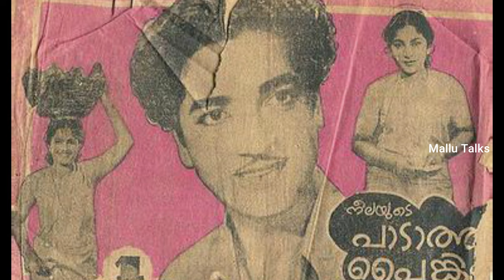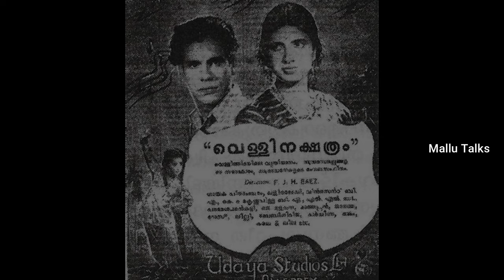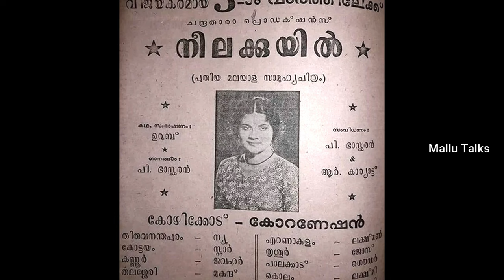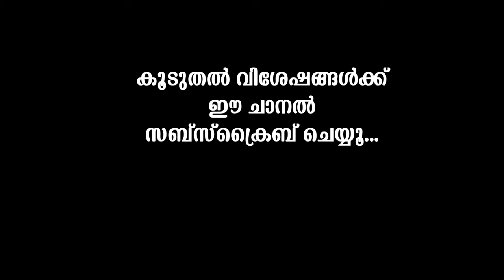സിനിമാക്കാരോ മറ്റോ മിസ് കുമാരിയെ കാണാന്‍ ചെല്ലുന്നത് ഭര്‍ത്താവിന് ഇഷ്ടമല്ലായിരുന്നു | Miss Kumari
മലയാള സിനിമാ ചരിത്രത്തിലെ ദുരൂഹ മരണങ്ങളുടെ തുടക്കം മിസ് കുമാരിയില്‍നിന്നാണ് ആരംഭിച്ചത്. രാത്രിയില്‍ മിസ് കുമാരിക്ക് വയര്‍ വേദനയുണ്ടായെന്നും ആശുപത്രിയില്‍ എത്തിക്കും മുന്‍പ് മരണപ്പെട്ടു എന്നുമാണ് വാര്‍ത്ത.